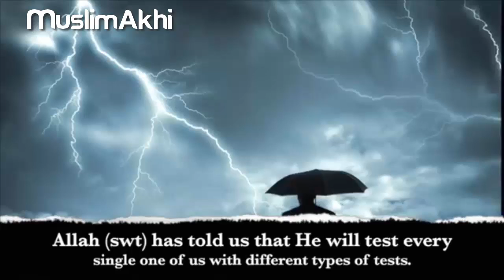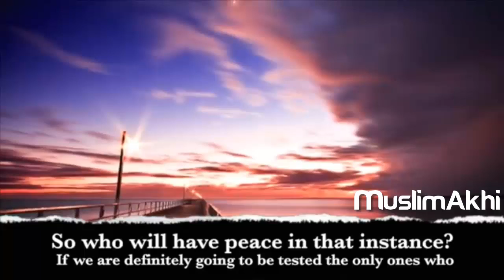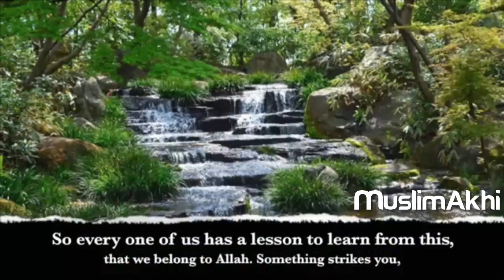The Solution To Life's Tests - Mufti Menk